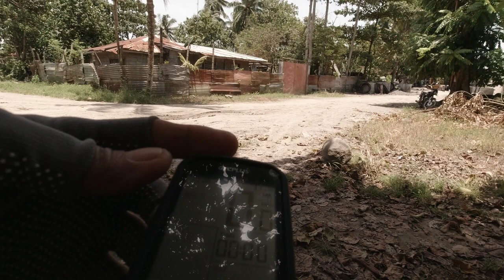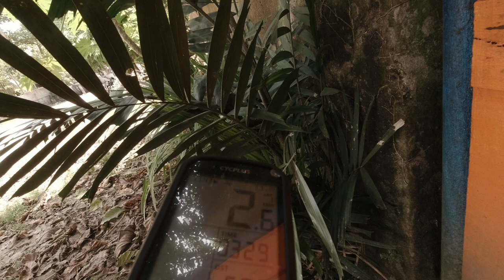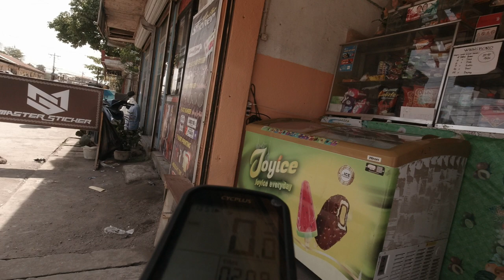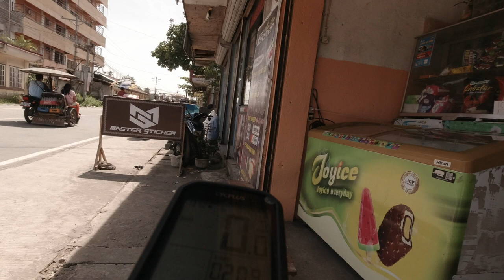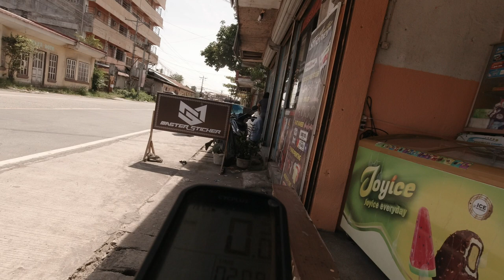1618 - 54 km Mun of Salvador, Lanao del Norte leisure and fitness mtb ride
1618 Leisure and Fitness MTB ride